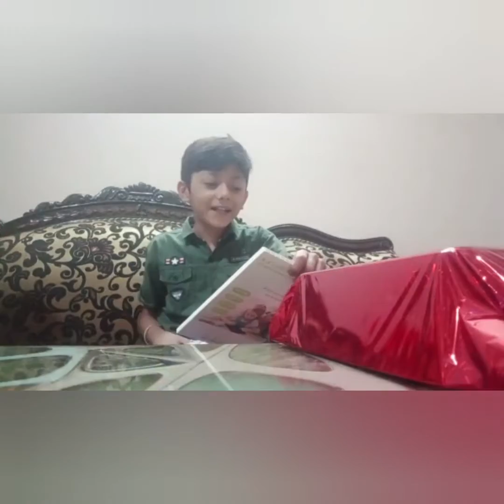B'day Vlog 2023🎂🥰 (Ek Din Ka Raja)